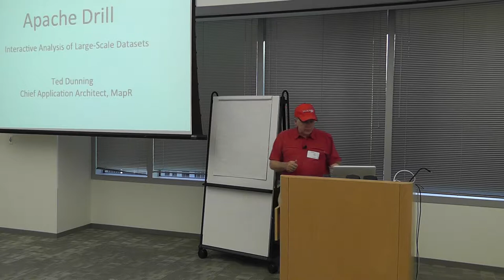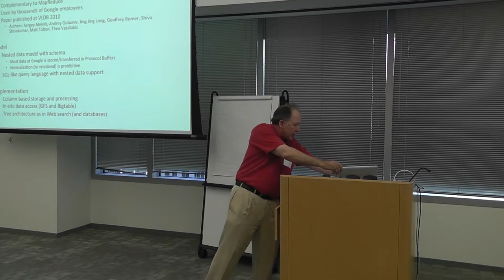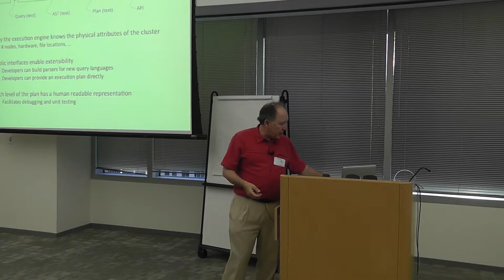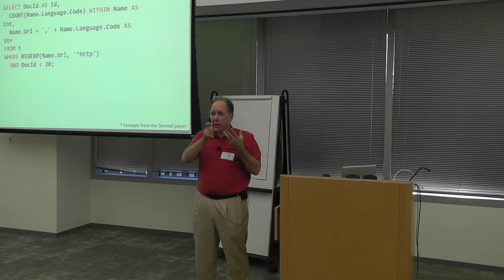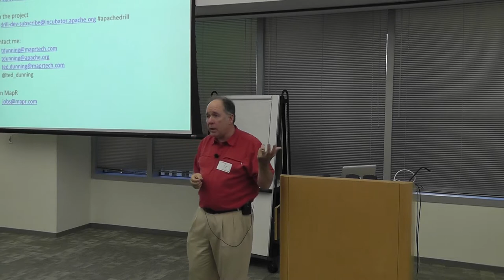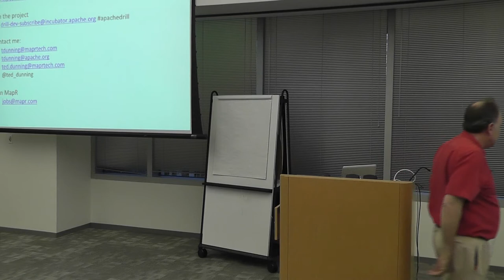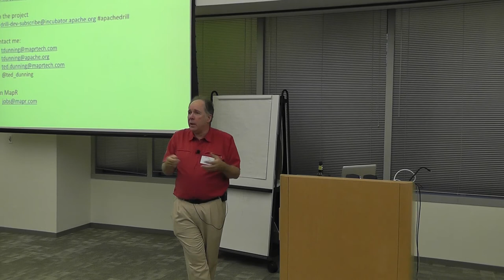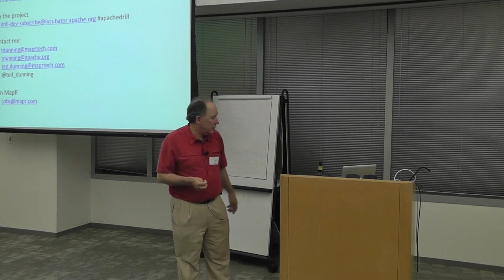Apache Drill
Ted Dunning from MapR speaks on Apache Drill. This is a new open source Apache Incubator project for interactive analysis of large-scale datasets, inspired by Google's Dremel. It enables users to query terabytes of data in seconds. Apache Drill supports a broad range of data formats, including Protocol Buffers, Avro and JSON, and leverages Hadoop and HBase as data sources. Drill's primary query language, DrQL, is compatible with Google BigQuery. In this talk we provide an overview of the Drill project, including its design goals and architecture. This presentation was given on September 19th, 2012 at the Nokia office in Chicago, IL.

To view this presentation on slideshare